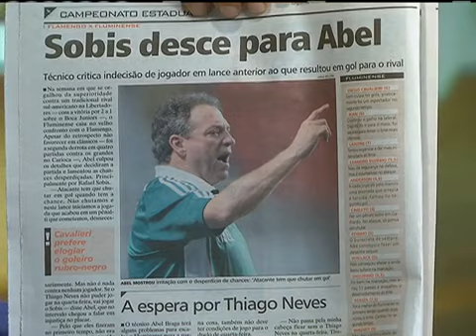Para Lédio Carmona, cenário do Fla x Flu foi tosco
Redação SporTV, Segunda-feira, 12/03/2012.

Convidados analisam fraco nível técnico do jogo e acreditam que história do confronto merece mais.